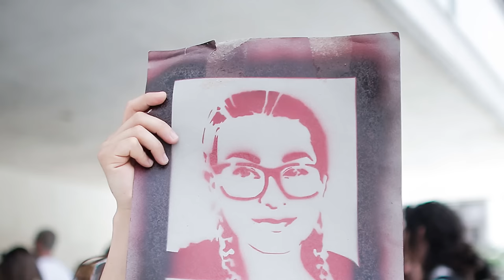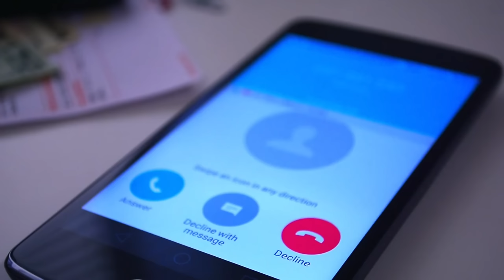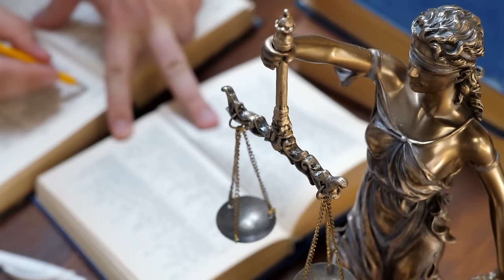The Facebook Date That Turned D*eadly | The Case of Eleni Topaloudi | True Crime Documentary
The Facebook Date That Turned Murderous | The Case of Eleni Topaloudi | True Crime Documentary

When a seemingly harmless message turned into a deadly date, Eleni Topaloudi's story revealed the systemic misogyny deep-seated within the nation of Greece.

Watch the true story of Eleni Topaloudi and see what led to her brutal de*th, in this Crime Documentary. This documentary explores the strange and suspicious circumstances surrounding her de*th, and asks questions that will leave you asking questions.